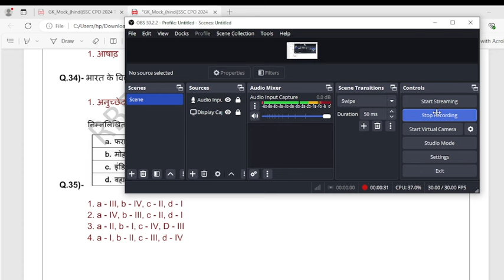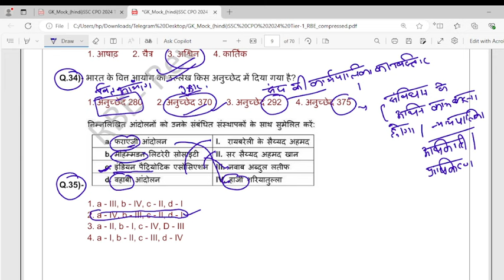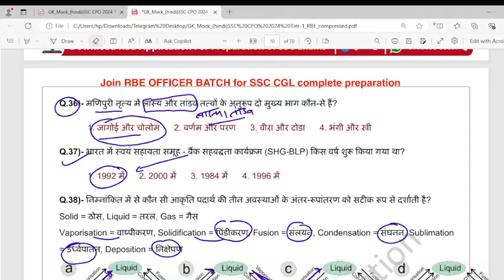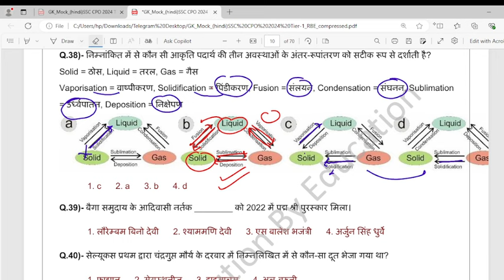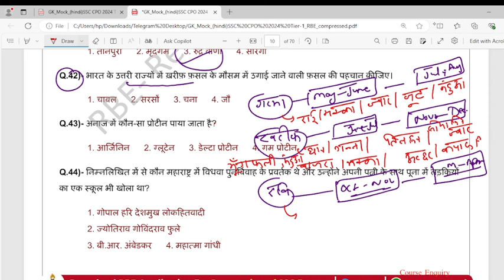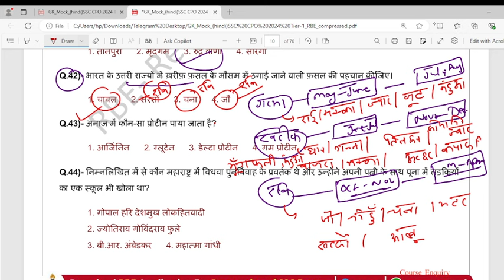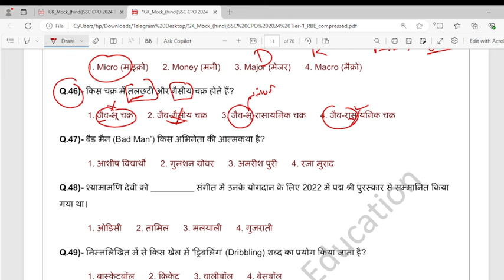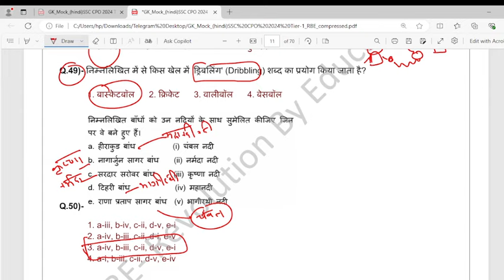🔥Gk pyq Series //Class:-14//SSC STENO 2024.